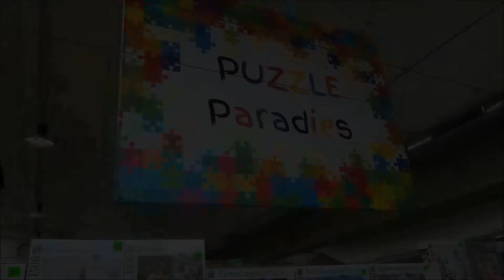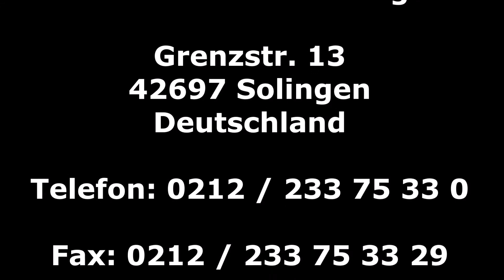Gongoll-PuzzleFilm2020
Willkommen in deiner großen Welt der kleinen Teile.

Langsam fügt sich ein Teil an das Andere und durch deine Hände entsteht das fertige Bild.
Das Herz vom Puzzlefan schlägt bei unserer Auswahl höher.
In unserem Sortiment findet man Puzzles für jedes Alter und in mehreren abgestuften Schwierigkeitsgraden und vielen Größen. Du hast die Wahl.
Bei uns in Solingen findest du alles zum Thema Puzzle an einem Ort: Spannende Themen, exklusive Highlights, die neuesten Puzzle-Produkte und vieles mehr. Egal ob du ein Puzzle-Einsteiger, oder schon ein wahrer Puzzle-Profi bist, bei uns findest du garantiert das richtige Puzzle. Wir freuen uns auf deinen Besuch und wünschen dir schon jetzt viel Freude beim Stöbern & Entdecken!